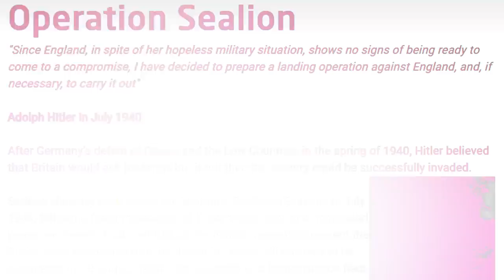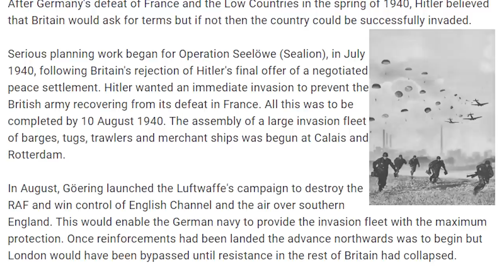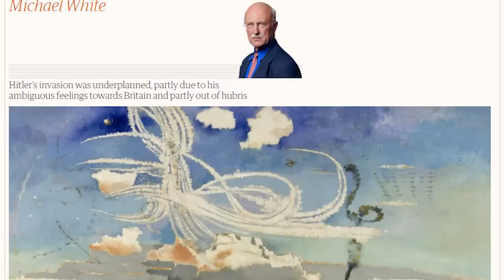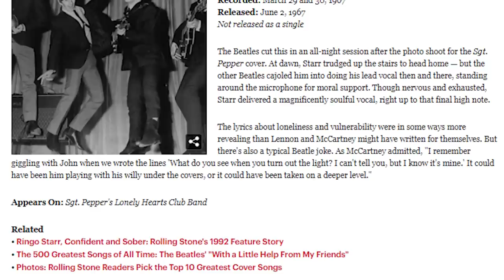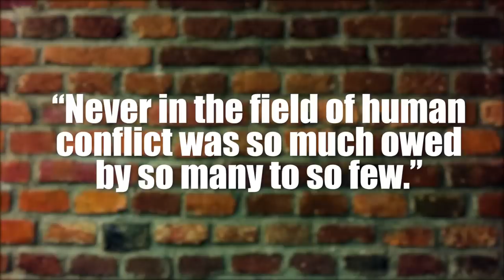Lesser Known Facts About the Battle of Britain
Coming up:

10. Operation Sea Lion
9. Prelude To Plunder
8. Missed Opportunities
7. Rock You Like A Hurricane
6. Tale of the Tape
5. “With a Little Help From My Friends”
4. Highbury
3. Young Guns
2. Wonder Women
1. The Few (added words)